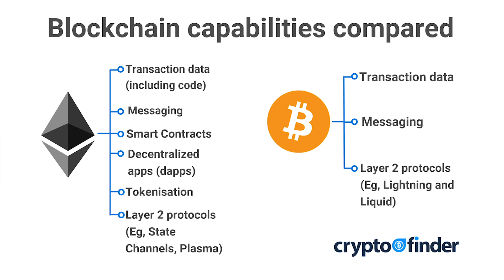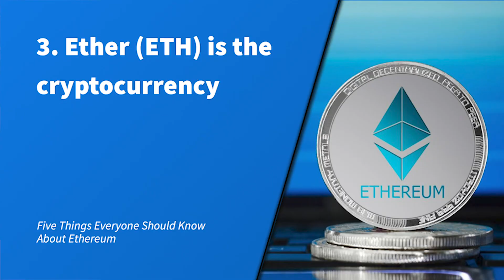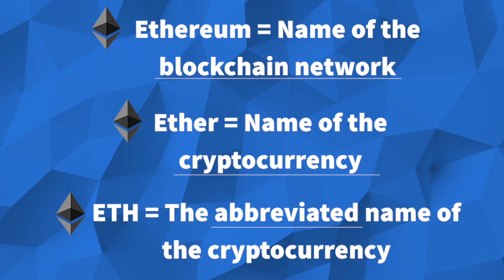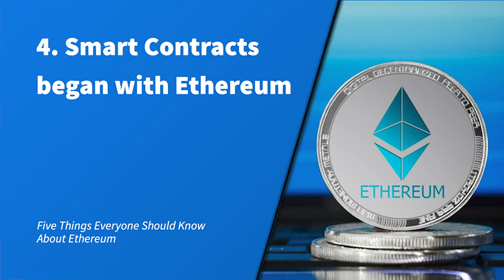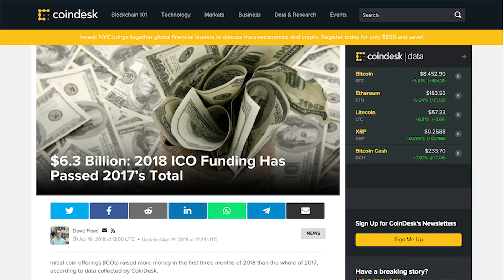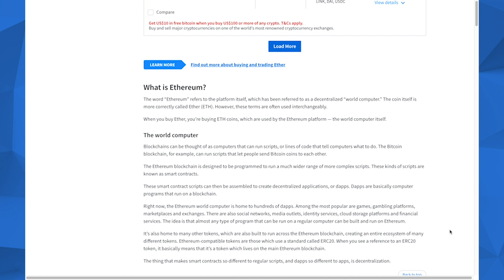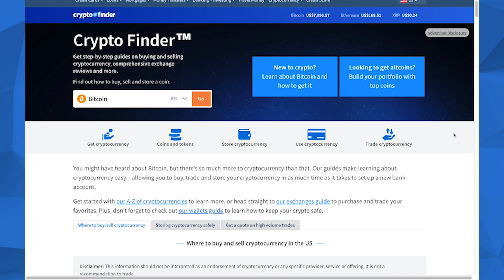Five things EVERYONE needs to know about Ethereum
This video explains Ethereum and how it works by identifying five essential concepts that everyone needs to understand about the Ethereum blockchain and cryptocurrency.

➤ 0:00 – Introduction
➤ 0:34 – The Ethereum blockchain is more advanced than Bitcoin
➤ 1:10 – The Ethereum Virtual Machine (AKA "The World Computer")
➤ 2:00 – Ether (ETH) is the cryptocurrency
➤ 3:12 – Smart Contracts began with Ethereum
➤ 3:46 – Tokens – a multibillion-dollar industry
➤ 5:30 – Learn more with Finder

To learn more about Ethereum or the ETH cryptocurrency, such as how it works, how to keep it safe, and how to use it, check out some Finder's simple guides below

✅ Find all the latest cryptocurrency news, analysis and how to's

Important information: Crypto Finder is powered by finder.com.